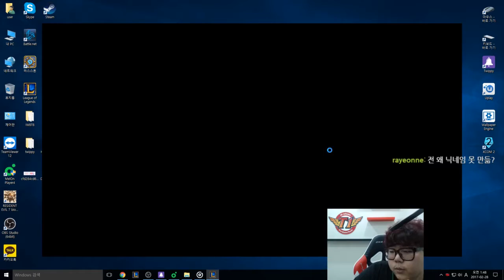SKT Wolf Karma support/ Jhin vs Ezreal/Malzahar bot S7